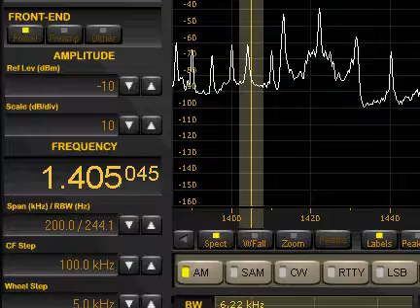Australia Medium Wave DXing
This is state of the art MW DXing! An Aussie MW DXer on the east coast of Australia spooled out 3,000 ft of wire (yes, 1000 meters!) aimed at Central America and using his Perseus software defined radio, recorded one minute at the top of the hour. This file (almost 500mb) of digitazed RF can now be analyzed with the radio software several months ofter it was made. Here I am tuning around on the band, just as he did long ago. I just captured part of the screen because my laptop was a bit too burdened to do a full screen grab.